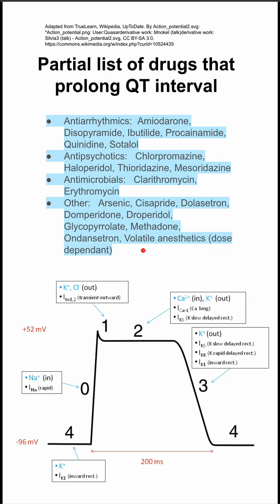Partial list of drugs that prolong QT interval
Antiarrhythmics:  Amiodarone, Disopyramide, Ibutilide, Procainamide, Quinidine, Sotalol
Antipsychotics:   Chlorpromazine, Haloperidol, Thioridazine, Mesoridazine
Antimicrobials:   Clarithromycin, Erythromycin
Other:   Arsenic, Cisapride, Dolasetron, Domperidone, Droperidol, Glycopyrrolate, Methadone, Ondansetron, Volatile anesthetics (dose dependant)

Patients with prolonged or long QT syndrome (LQTS), an inherited disorder caused by mutations in genes encoding cardiac Na and K channels, are predisposed to longer QT intervals, further increasing the risk for ventricular arrhythmias, namely torsades de pointes.
Hypocalcemia and hypomagnesemia also prolongs QT; hence treatment with IV magnesium
Etiology: abnormal depolarizations interrupt phases 2, 3, or 4 of cardiac action potential
Treatment: beta-blockers; or AICD / cardiac pacemakers if beta-blocker doesn’t work / contraindicated